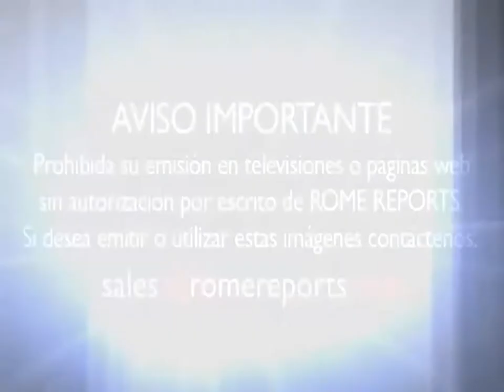Francisco: Señor, enviános monjas y sacerdotes libres de la idolatría del poder y el dinero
Pide a los jóvenes que liberen sus corazones de otros intereses para dedicarse a Dios.